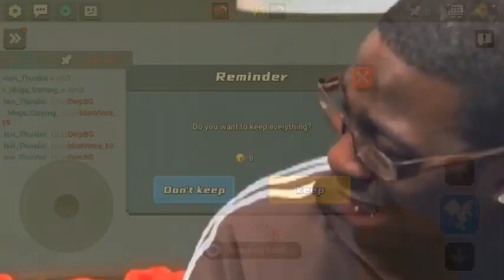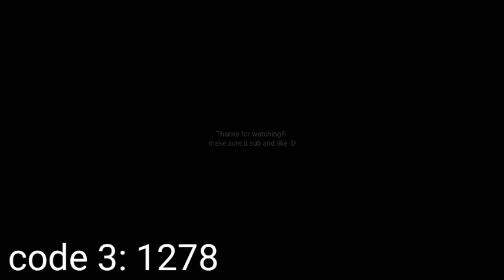I Used a Rich Account in Blockman Go (Bedwars)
I dont have anything to say so Plis like and sub oke?